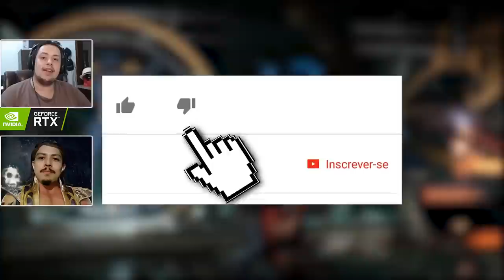MORTAL KOMBAT 11: DIFERENÇAS EM CADA VARIAÇÃO DO TERMINATOR E INFORMAÇÕES ADICIONAIS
Hoje comentamos sobre as diferentes variações do terminator em Mortal Kombat 11, como isso irá afetar sua jogabilidade, além de informações adicionais coletada no Kombat Kast da semana passada.

Nosso PC Gamer:
SSD: TeamGroup T-Force Delta 500gb
VGA: NVIDIA GeForce RTX 2060
Fonte: Corsair TX850 W
Proc: Intel Core i7 4790k 4.0Ghz